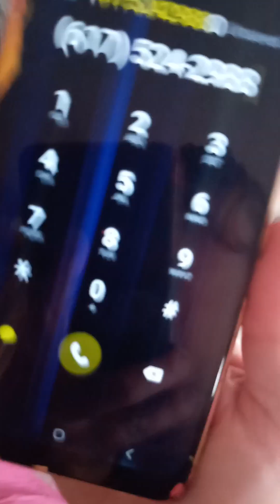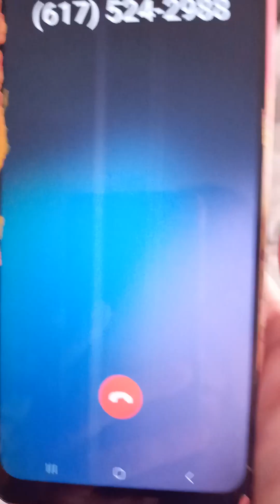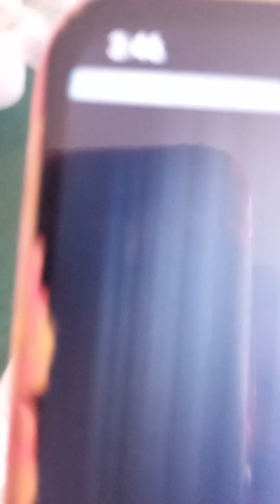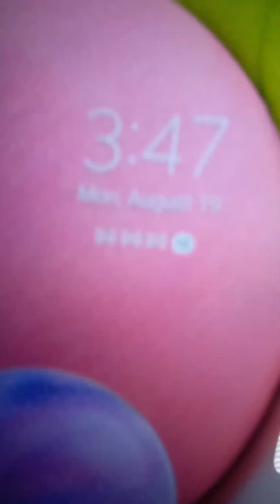August 19, 2024